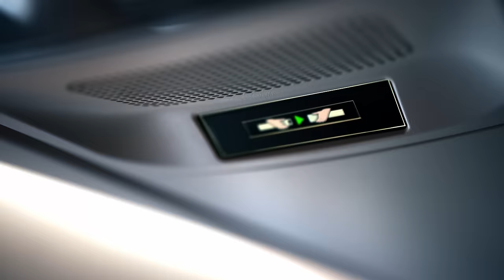Feels Good To Move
Ever since our first heartbeat, we have an innate urge to move.

This urge to explore and evolve is at the heart of why we travel. The restlessness in our DNA is what pushes us to move beyond, so you can connect with meaningful moments and experiences.

This is an ode to the world’s dreamers and flyers, and every adventurous soul - in other words, all of us. It feels good to move ✨.

「砰咚砰咚」—— 當心臟初次跳動，人類天賦的好動本性亦隨即甦醒。

正因這份時刻欲動的心，推動我們飛躍遊歷；也是這份好動的 DNA，讓我們一直創造更多里程，成就經歷，連繫可能。 想由心起動嗎？

我們已為敢探索、敢夢想， 和所有不能停下腳步的你，準備好一份重新踏上旅程的興奮，因為 it feels good to move ✨!